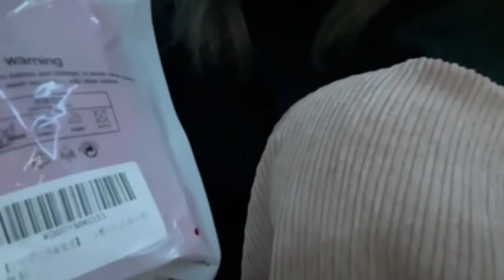勝った方にダメージ分おごり対決でまさかの結果に！？！？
🍖ーーーーーーーーーー🍖ーーーーーーーーーーー🍖

・名前の横にメンバーバッジがつくよ！
・専用絵文字が使用可能！（随時追加予定）
・メンバー限定配信やNG動画など特典あり！

【登録方法】
こちらURLから▼

※iPhoneの方はブラウザから

 ■実況
　あるまじろ🍖
　＠aruma_zilou